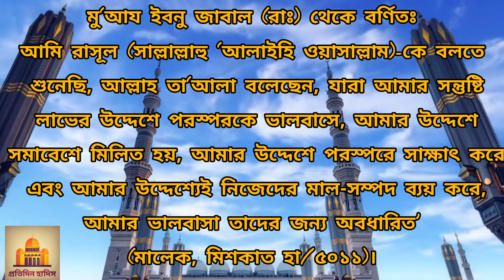প্রতিদিন একটি আয়াত ও একটি হাদিস (পর্ব-৬)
আমরা দৈনন্দিন জীবনে অনেক কর্মকাণ্ড করে থাকি তবে সেই কাজগুলো যদি কোরআন ও হাদিস মোতাবেক হয় তাহলে কাজ সম্পাদনের পাশাপাশি আমলের খাতায় নেকিও লেখা হবে। এই কাজটি তখনি কার্যকর হবে যখন কোরআন এবং হাদিস সম্বন্ধে আমরা জানতে পারব সেই উদ্দেশ্য থেকেই protidinhadis চ্যানেলের এই উদ্যোগ "প্রতিদিন একটি আয়াত ও একটি হাদিস"এর ফলে আমরা প্রতিদিন একটি আয়াত ও একটি হাদিস সম্পর্কে জানতে পারবো। ইনশাআল্লাহ চ্যানেলের উদ্যোগে আপনারা পাশে থাকবেন